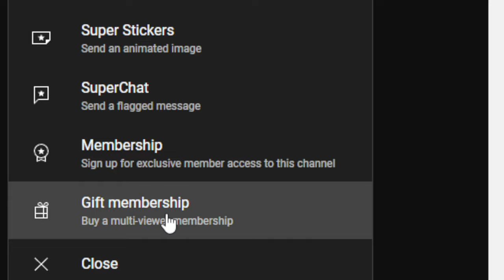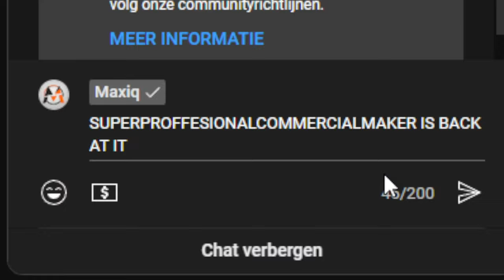Battlefield 2042 Multiplayer Livestream - NEW SEASON 4 GRIND! (Battle Pass Level 48)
I only Play shooters Mainly Battlefield Games. Hope you enjoy your stay!

Patch Notes:

---Want to Support a little Extra---

A big thank you to all the Members You guys are Legends!:
***TIER 5***
proLegion Gavin, Ilicitano1975, Reel_KasT79, DTC058, CombatMedAres, Twenty6 Silent32, Brendan Lewis, Vex Edits, James Dorame, ShakeN001,
***TIER 4***
JayFz8, MzudemS, Nolan dunn, somwhere, TrxppyRewind, Kevon Eason, TheDisabledMachine,
**TIER3***

 A big thank you to the moderators:
Reel_KasT79, TheDisabledMachine, Kdog, Jelly, Project -Toky-O, modsenE, Exotic, ShakeN001, JayFz8, Max G, JasonLives, DonnYTello, jilly_kk, Jordy1-1

GovaertDesign (Max G) For doing the Designs on my channel & Twitter

Epic Sci-Fi Military by Infraction

1K$ HALL OF FAME (Biggest single Donos I have ever gotten)
DarkbotRules: $1050
Crispy Bacon: $1000
SAMMII: $1000